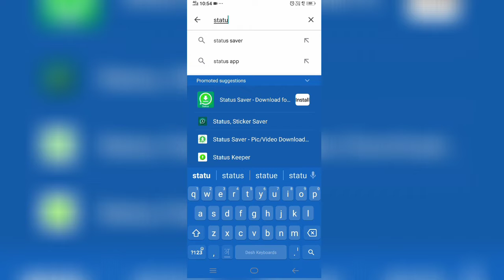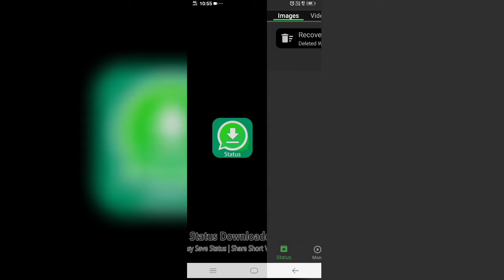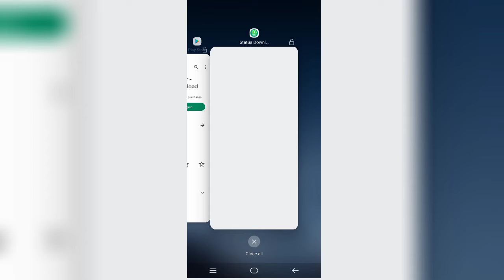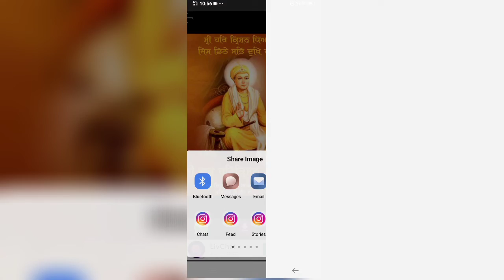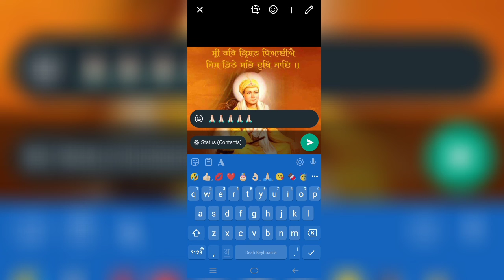How To Download Whatsapp Status videos ! Whatsapp वीडियो कैसे डाउनलोड करें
is video me maine आपको whatsapp ke satus downlaod karne ke bare me btaiya hi